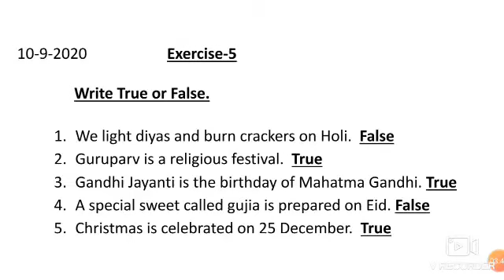EVS L-7 Our Celebrations (Exercise-5 Write True or False)